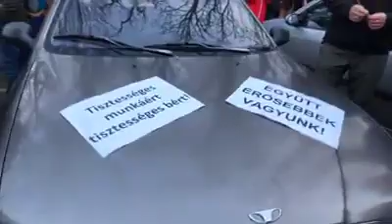2019. 02. 11. Szakszervezeti tüntetés a megfelelő bérrendezésért a debreceni Teva-gyár előtt - mérce